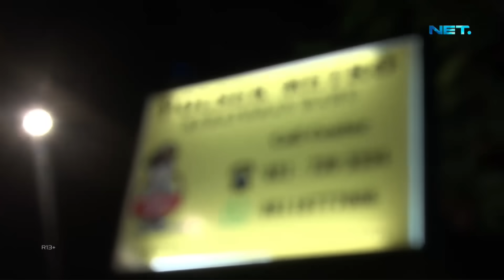Mengendarai Motor Balap, Bawa Obat Tramadol, TAPI Gak Tahu Obatnya Untuk Apa - 86